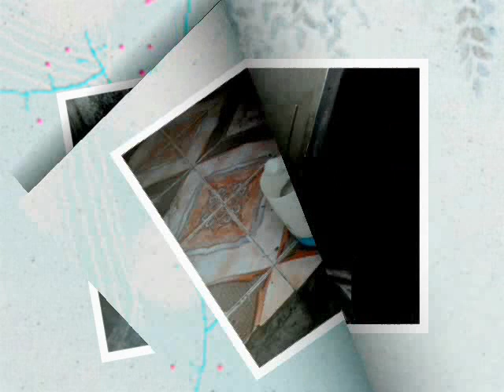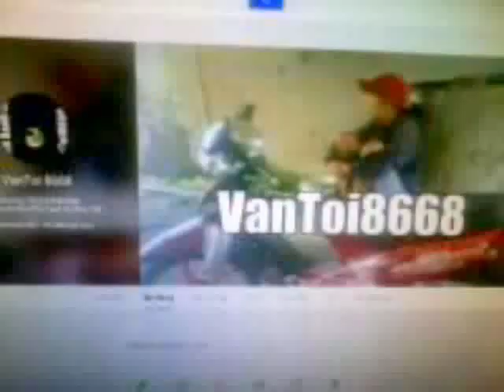Gia Dinh Doan Ket